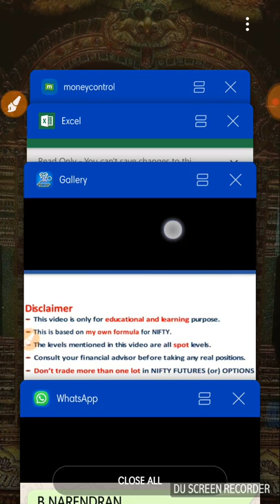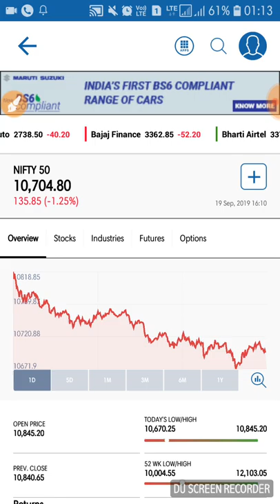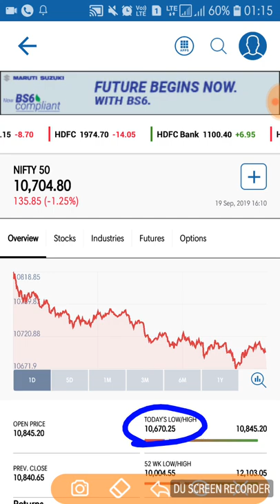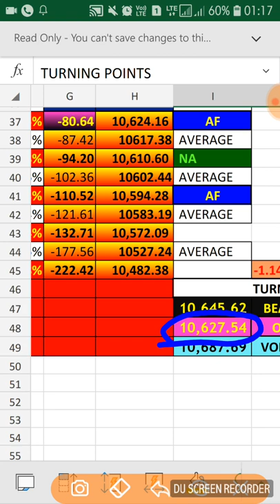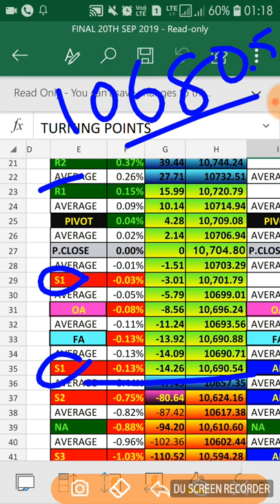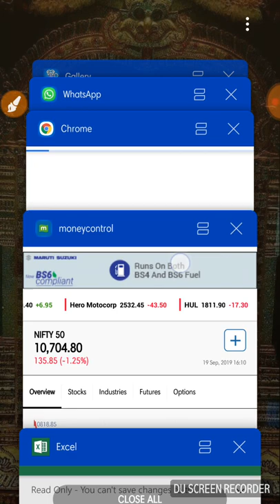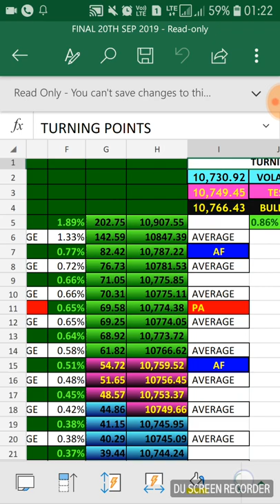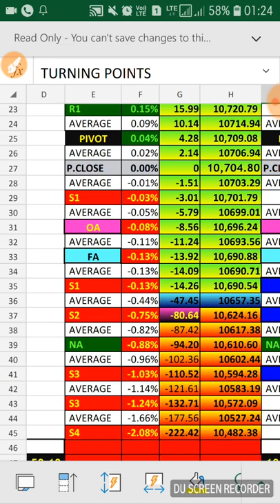NIFTY PREDICTION FOR FRIDAY 20TH SEP 2019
NIFTY PREDICTION BANKNIFTY OPTIONS FUTURE